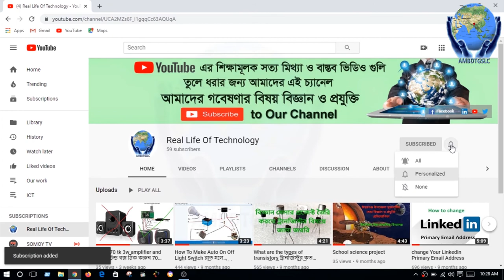How To Make Computer Casing , In this video we'll be making a sweet-looking PC case ,is very easy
In this video we'll be making a sweet-looking PC case,
This computer casing is very easy to make and you can make it if you see it
It is very beautiful to look at and small and portable
If you want you can make this computer casing with plywood or old things lying in your room

Hello Friend... বিভিন্ন বিজ্ঞান মেলার প্রজেক্ট এবং Science And Technology সম্পর্কে জানতে চাইলে Real Life of Technology চ্যানেলটির সাথেই থাকুন।... সব সময় শিক্ষামূলক সত্য মিথ্যা ও বাস্তব ভিডিও গুলি তুলে ধরার জন্য, আমাদের এই চ্যানেল,. এখন থেকে বিভিন্ন বিজ্ঞান মেলার প্রজেক্ট Science And Technology সম্পর্কে এবং বিভিন্ন প্রয়োজনীয় নিত্য নতুন ভিডিও গুলো তুলে ধরব এই চ্যানেলে

How To Make Computer Casing
Make Computer Casing
making a sweet-looking PC case